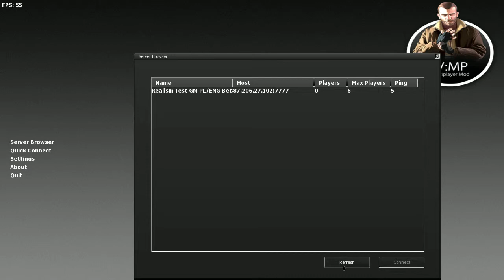GTAIV:Multiplayer.avi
Usprawnienia i ulepszenia kolejnej wersji multiplayer w opcjach początkowych ; d